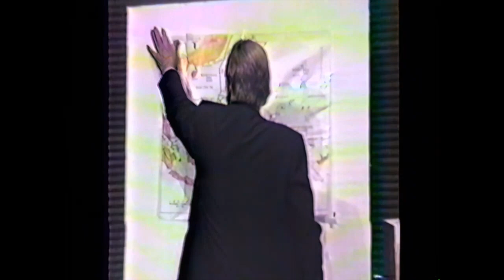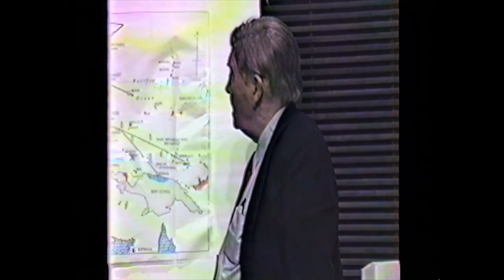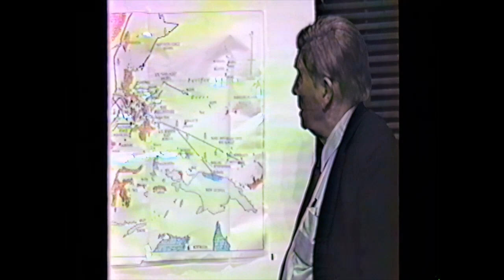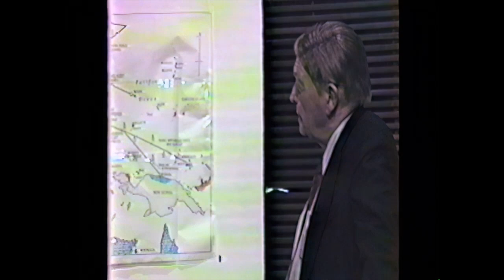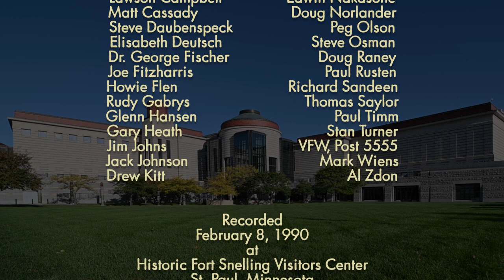On Admiral Halsey's Staff (WW2HRT_03-05)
Governor Harold Stassen, as part of a campaign promise, resigned in 1942 to serve in the U.S. Navy during WWII.  In this program, he relays his service as a Commander, on the staff of the famous Admiral William Halsey in the Pacific.